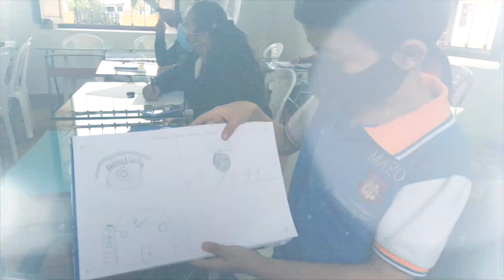✈🕵🏻‍♂️ Expedicionarios | Viajando a Mogotes, Santander con Eduard.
Eduard David Murillo, nuestro expedicionario de 8 años, nos invitó a conocer Mogotes, su hermoso pueblo en Santander. Allí visitamos el obelisco del parque principal, la casa de la cultura Isaías Ardila Díaz y el Parque Natural Los Arrayanales.